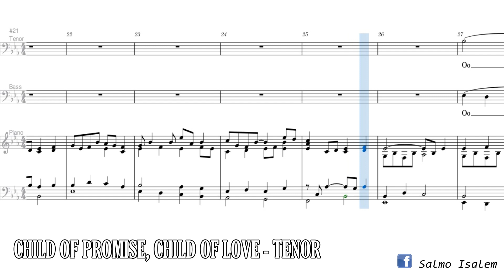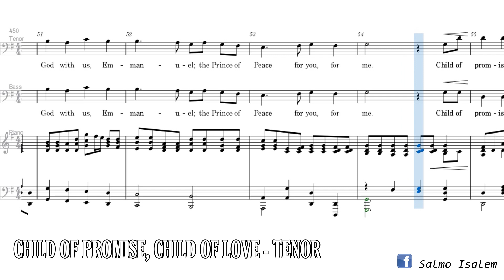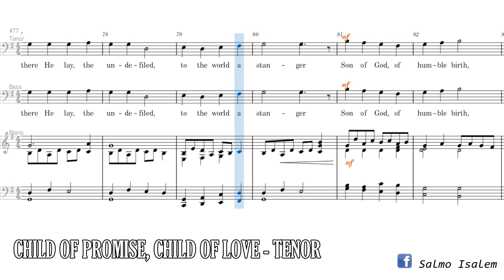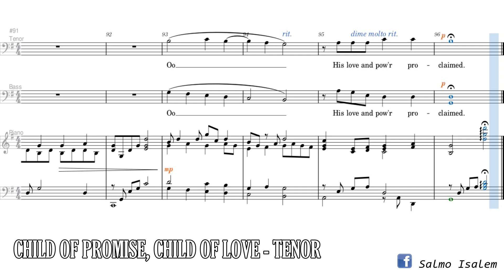Child of Promise Child of Love (Tenor) - Lloyd Larson